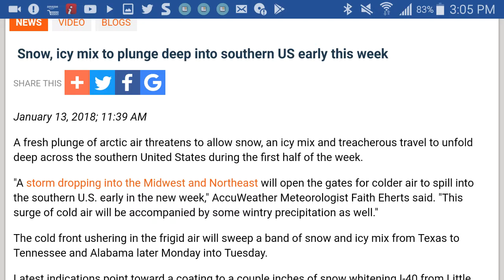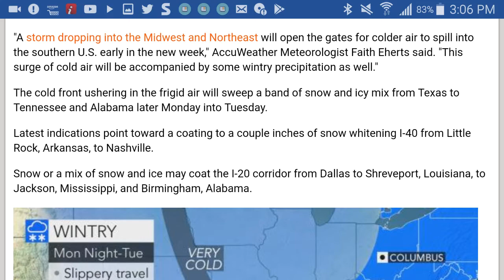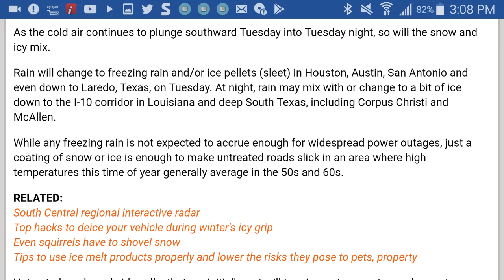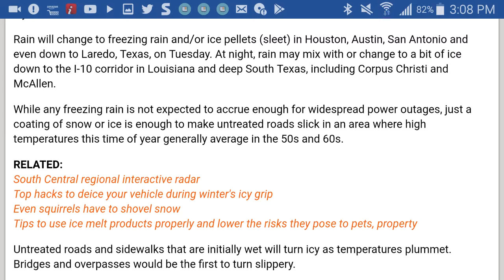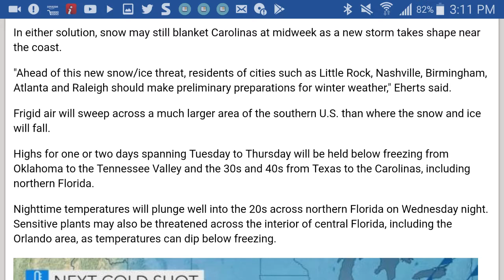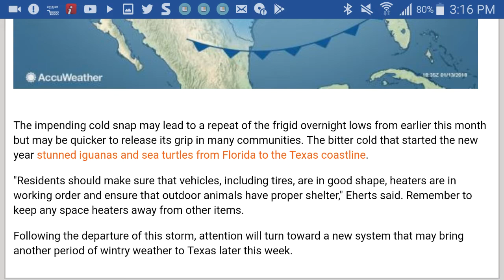Must See!! (Another Winter Storm, Tennessee, Alabama, Mississippi, Ky. ect. Snow & Ice Next Week!)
Hey, this is an update video regarding the current weather conditions and weather conditions to persist next week. There is another winter storm on its way for Tennessee Alabama Georgia Kentucky and many areas in these locations including an ice storm in Texas. I just wanted to update you on the current conditions and the link is below this description here for you to check out this article and other related news for yourself. Peace!